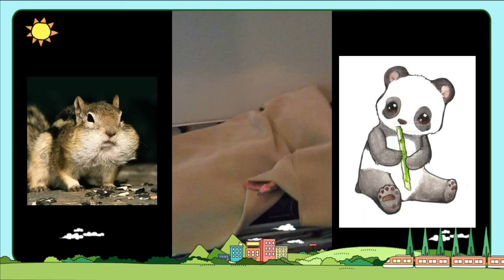拔了智齒腫的跟熊一樣的影子